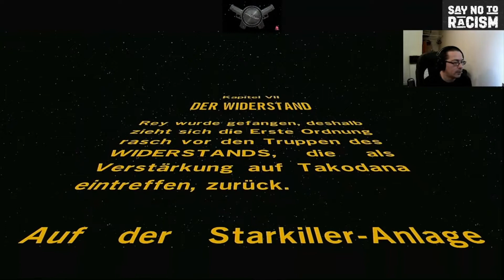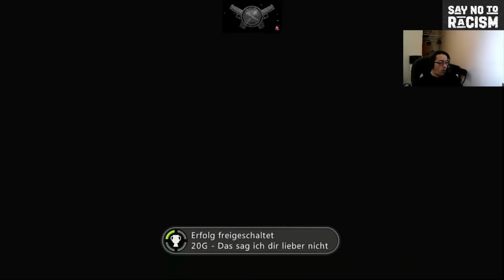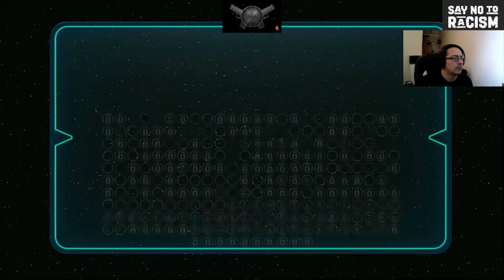Lego Star Wars DEDM - #8 - Kapitel 7 (Der Wiederstand)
Wie zu erwarten, kann ja jetzt nur noch Lego Star Wars Das Erwachen der Macht drann kommen. Hier handelt es sich um die XBOX 360 Version, die auch auf der XBOX 360 gespielt wird.